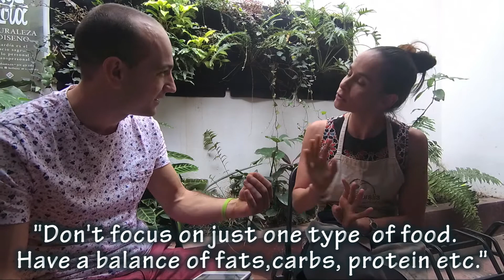300s Health: How Laura quit teaching & started top healthy Cafe Naturalia, Medellin, Colombia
After 13 years of being a teacher the spectacular & very wise Laura, from Colombia, decides to change direction and open her own restaurant!

Not just any kind of restaurant - but a healthy one! I asked Laura why she decided to go for a healthy restaurant instead of a regular one. She said “because that’s the way I eat at home. Healthy food is is the regular for me! We prepare the food like my grandma did. It simple, she says, if you want to prepare a tomato soup then use Real tomatoes! “

“We don’t use any preservatives in our kitchen and we strive to use organic food as much as possible “ continues Laura.

With such a quality food attitude no wonder her ratings are off the roof too! It is one of the highest rated healthy restaurants in Medellin, Colombia - Bravo Laura!

She firmly believes that health food is not just a temporary trend and marketing strategies, but that it does matter for your health. She says that the truth is in the balance though. Not to focus on any one nutrient but to have a good solid balance in your diet. Fats, proteins, carbs etc.

Her own daily practice to stay healthy and fit is to eat only when hungry and as much as needed. She follows her body’s instincts as far as what food is needed. If she craves a chocolate once a month then she gladly indulges in it. It’s not the one time events but the habits that will get you:)

To a successful restaurant Laura insists that having the right Team is a must and even more importantly to be able to delegate to them better. True Team environment.

To be successful in Life Laura suggests less thinking and more actions. Even when it’s hard, keep going!

WISDOMS from Laura:

*”Prepare the food just like you do at home, following grandma’s recipes”
*”Eat only when hungry and as much as needed following your instincts”
*”Good balance in your diet is the key to health”
*“You can’t run a successful restaurant by yourself. You need a great Team and delegation”
*”Get busy and get going in life. Focus on actions and avoid overthinking. It will all make sense at the end”

Laura, you are inspiring young woman, entrepreneur, one that many can learn from! THANK YOU!

Aleks U, Motivational Speaker Inspiring the New Human: Healthy, Happy, Purposeful & Successful!

What can I help you with?

I want to improve my Health OR I want to Lose Weight-- visit My

I want to learn how to control my busy mind & bring more Happiness, Purpose or Success in my life--visit My